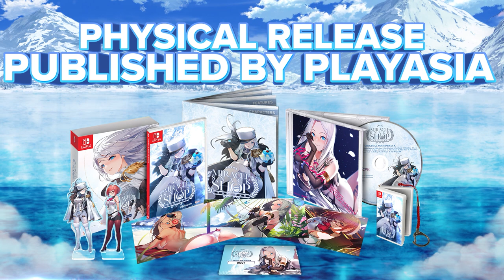Miracle Snack Shop - Physical Announcement Trailer | Nintendo Switch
Miracle Snack Shop will be available to pre-order starting September 5th with an expected shipped release on November 15! A single production of 3,000 Limited Editions will be manufactured and made available until they are sold out. The standard edition will have no purchase restrictions.

Developed by Talesshop, Miracle Snack Shop allows players to manage their very own snack shop while exploring the magic and stories of the in-game characters throughout your own journey! Including fully voiced dialogue from the original Korean and Japanese voice actors, Miracle Snack Shop will have you falling in love with the characters - and your new-found snack shop profits!

Miracle Snack Shop offers an emotionally cozy and complete story while maintaining high replay value through the many available shop management options and meta progression. Experience the story and your snack shop in new ways with each subsequent play through.
Philia Salis
Voice: Marie Miyake (JP), Hyewon Jeong (KR)

Philia is a queen from another world who accidentally ended up in the snack shop after crossing through a portal in her closet. She goes by the name Queen Salt, and her particular way of speaking seems to prove that she is true royalty! As she visits the snack shop every week for shaved ice, she grows closer and closer to the cook.

Mira Joo
Voice: Mai Ishihara (JP), Mi Jang (KR)

A former journalist who first visits the snack shop as an influential streamer, ready to present her business opportunity to the cook. There seems more to be revealed about the character as her on-screen personality seems very different from her real one. Which version will you see more of?